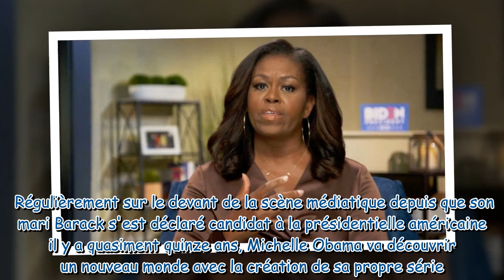Michelle Obama : comment le confinement a affecté sa famille